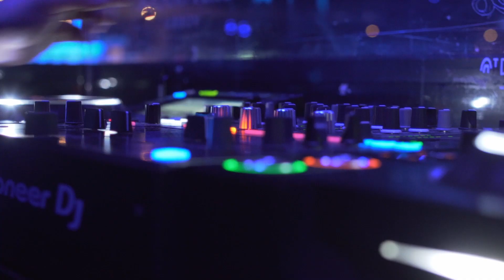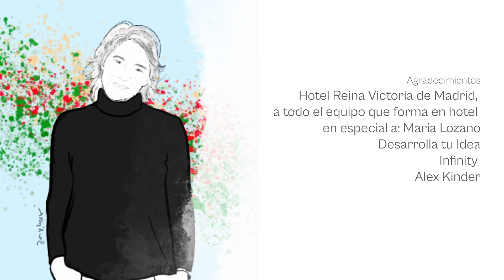Entre tú y yo - Episodio 24: Marta Barroso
Su peculiar forma de contar historias y subir contenido ha sido clave para ser hoy en día una de las instagramers referente en España.
Descubrimos su lado más personal y desconocido.